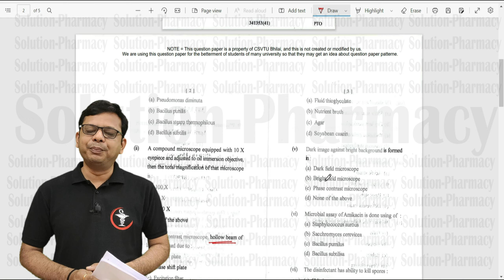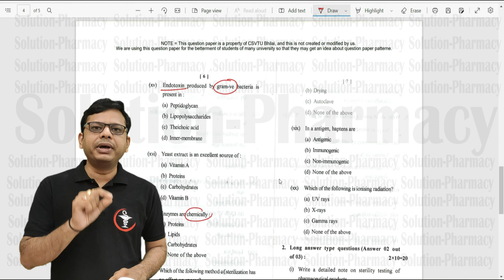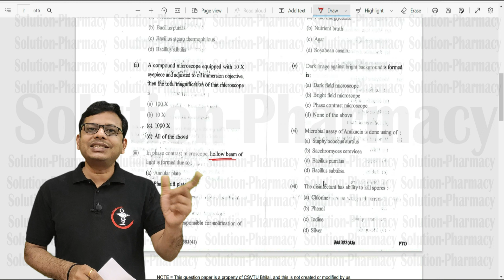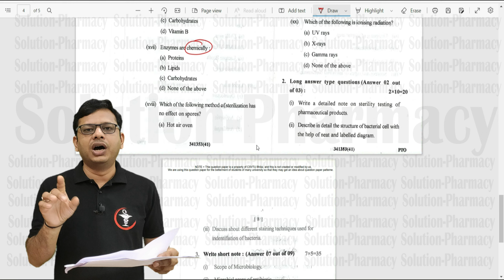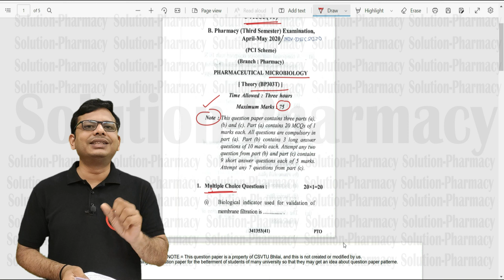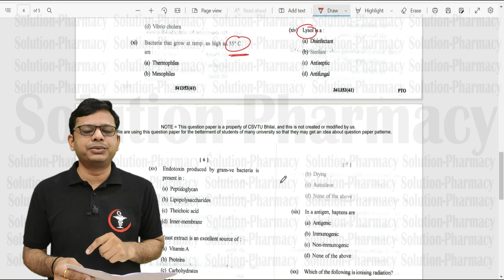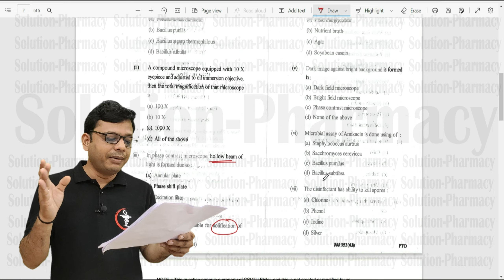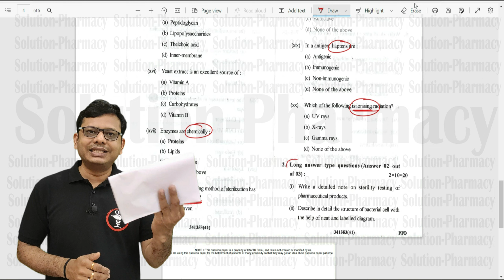Exam Exclusive = Understand Your Question Paper एग्जाम में क्वेस्चन पेपर मिलने के बाद क्या करें